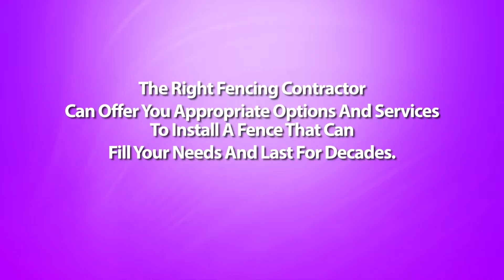Should I Build The Fence Myself or Hire A Nashville Arkansas Fencing Contractor?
Nashville Arkansas Fencing Contractor - Putting up a fence on your property is no small investment. Most homeowners which save on labor costs consider installing fences themselves. Is this a solid idea? The answer to this can be both it depends.

Yes, because some homeowners do hold the needed skills to pull off the work. And no, because there really are some aspects to building fences which are better off left to fences contractors.

If you have some exposure to carpentry, or are likely to be good together with your hands, you merely might make this a successful do-it-yourself project. Not only do you save a good deal on installation costs, additionally you get the satisfaction of doing the job yourself.

Before you roll up your sleeves and initiate working though, it is advisable to consult with a contractor on the way to go about using the whole thing. One of the disadvantages of installing your own personal fence is that you still need some basic familiarity with fence building.

First, you've got the design of fences to think about, and what fence materials are suitable for that design. You also have to devote a whole lot of time just for this endeavor. Building your fence a year hours can be done but the continuity from the project could be affected and might lead to poor workmanship.

The more challenging part is the digging of postholes that needs to be correctly spaced and properly leveled. Without these components, your fence may come out crooked, badly constructed, and does not last as long while they should.

This is when the experience of fences contractor also comes in. If you hire one, you'll not have to worry about one thing -- through the design of a fence to the post installations to the actual putting up of the fences. You will be assured of your neatly and professionally installed fence without you lifting a finger. But then again, this arrangement will come out quite expensive.

There may also be prefabricated fences which can be really designed as do-it-yourself projects. Many of these types can be ordered online or from the home improvement shop, plus a matter of days, you receive your fencing materials together using the complete instructions for setting them up. With the help of a friend, you will get these fences installed successfully without much trouble. However, if you've got your own fence design in your mind, or hold the materials available already, getting "ready made" fences just isn't an option.

The best method around this dilemma is usually to have a compromise solution - that's, hire fencing contractor for the more complicated steps, and do the rest in the work yourself. Since putting up the posts is the toughest part of installing fences, possess the experienced builders do this. You can also speak to your fence contractor for many other aspects with the task which you are not quite at ease.

In finding this middle ground, you have the best of all possible: the satisfaction of putting your handyman skills into action, plus a well-built, professional looking fence that let you save half the purchase price on labor costs.